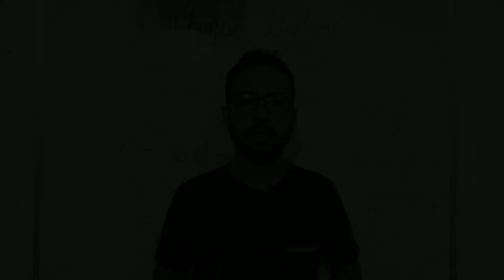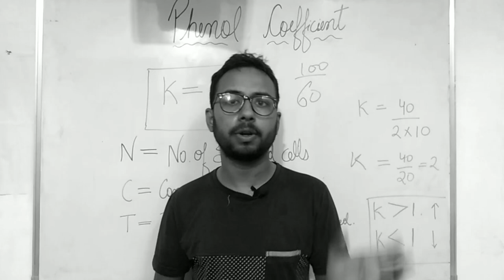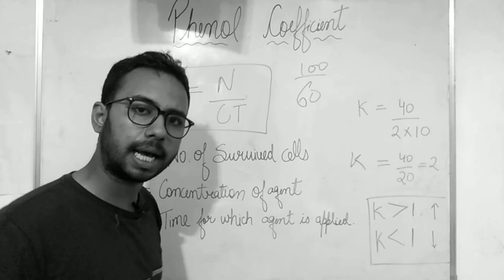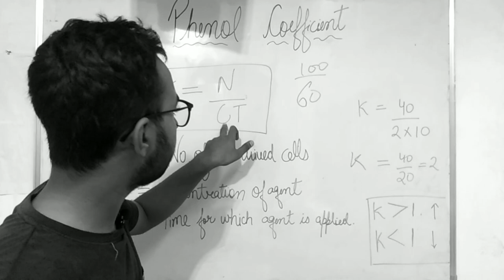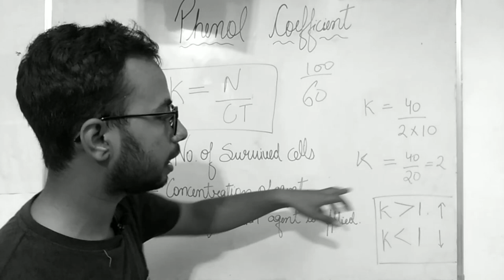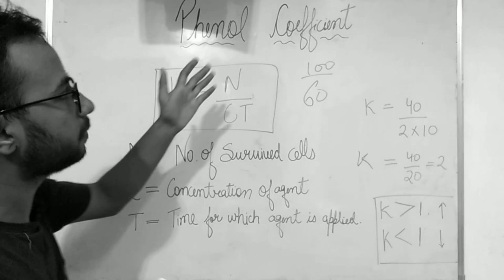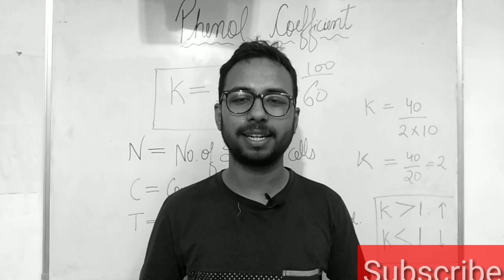phenol coefficient test microbiology | phenol coefficient method microbiology | disinfectant test